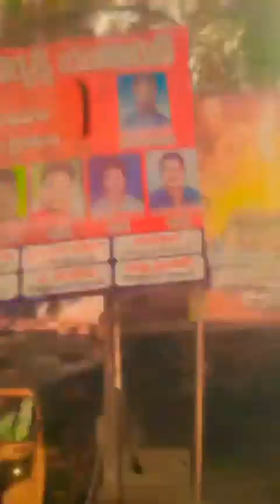7 July 2024